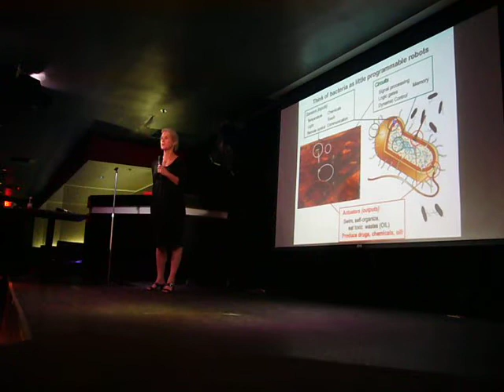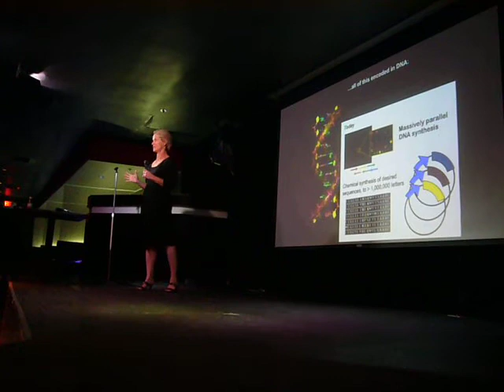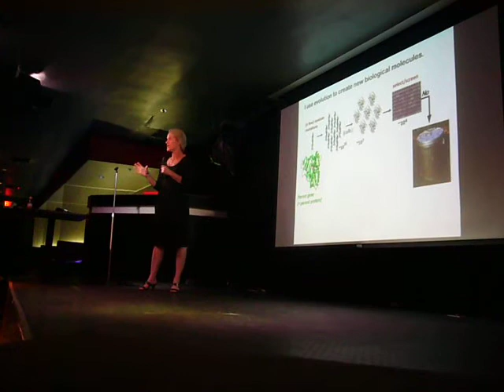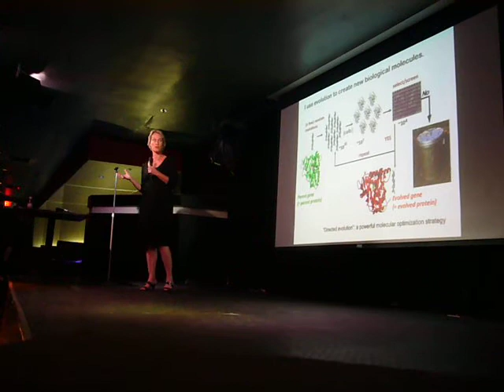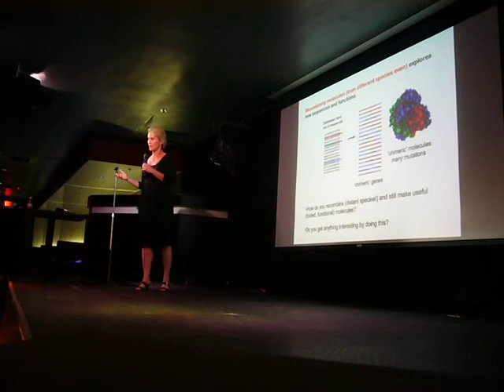Frances Arnold, Caltech Prof: Directed Evolution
IgniteLA talk